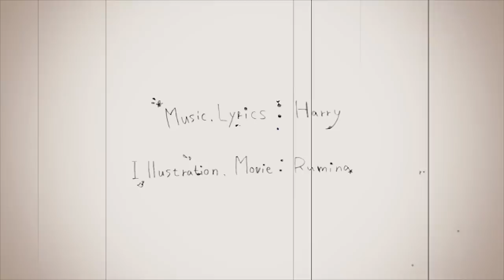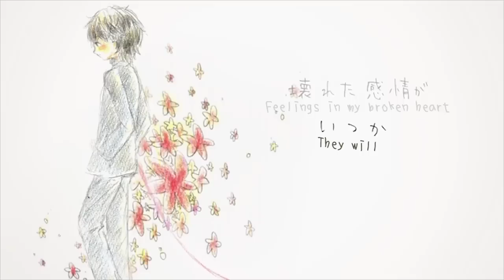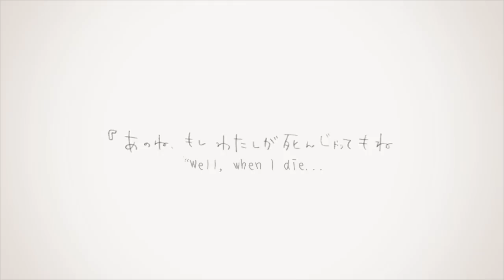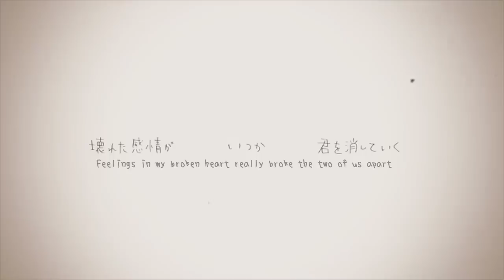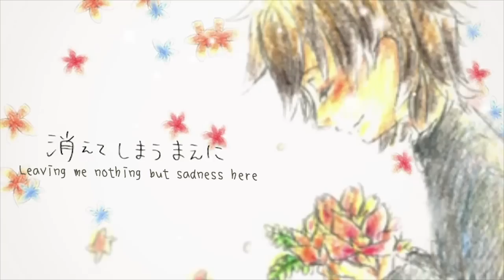Our Let-it-Be ♥ English Cover【rachie】ぼくらのレットイットビー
In the next life, maybe. Hm.

▪︎ Music/Composition/Lyrics: HarryP
▪︎ Arrange: KaiseiP
▪︎ Video: Rumina

Cover Credits ｡.｡:+*
▪︎ Vocals/Lyrics/Mix/Subs: me
▪︎ Translation base: terracannon876

✻ Lyrics ✻ (Feel free to use these, or alternatively scroll all the way down and use the revised ones I made after subbing this video!)

In a life after this and the next
I would like nothing more than to meet you again
With this promise intertwined between our distant hands
Let’s tie it with a string so you can find me then

Summer festivals, eating candy apples
Rainbows that come right after the pouring rain…

Feelings in my broken heart, they will break the two of us apart
Looking for a guiding light that’s slowly fading out in my eyes
Oh but looking at my fingers here, smiling cause the string has still adhered
There will come a time when we as two will come together and meet

Again…

When the time calls for us to grow up
Let’s be partners in crime fighting to defend justice
Killing zombies, battling the monsters found within
“And with that in mind, we should go start exploring!”

But you see, truth is, I’m frightened to the bone
But you said I wouldn’t have to cry on my own…

If tomorrow’s sky is clear, and if not a single cloud appears
Then let’s find the perfect tree to build a secret base filled with dreams

If it rains we’ll play a game inside, if thunder strikes don’t fret I’ll hold you tight
Throughout the time I spent with you I never thought I would someday have to leave you…

Guess you could compare
Me who ran away
Guess you could call me the bad guy
Liars tell the truth
Even if they lie
Even if I lied…

Beautiful bouquets, all around the place
All the time remaining silent
Watching as you slept, thinking while I wept
Peaceful at last, without me…

Feelings in my broken heart really broke the two of us apart
But before you disappear leaving me nothing but sadness here
Thank you for the promise that we’ll meet, and cause the string between us hasn’t split
Again…

+ 14 y.o. rachie has no idea what consistent POV in lyrics is